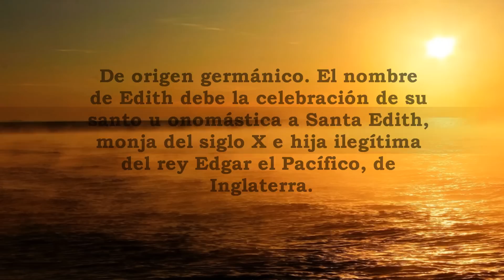Edith, significado y origen del nombre